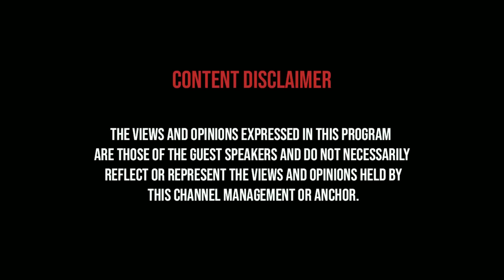யோகி, மோடியிடம் தோத்த ஸ்டாலின் | Samaniyar